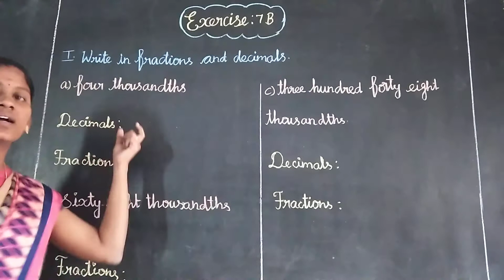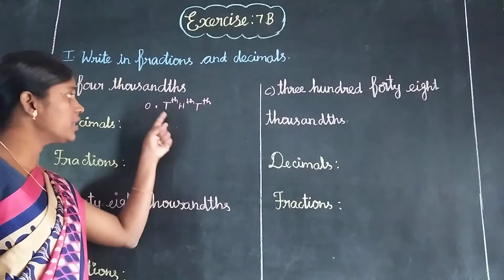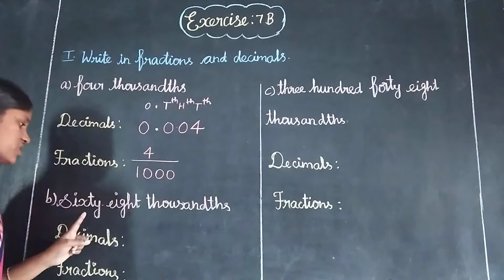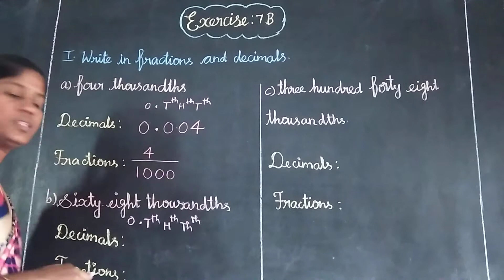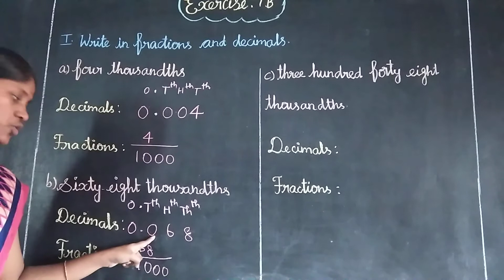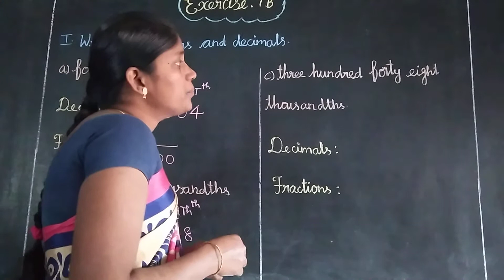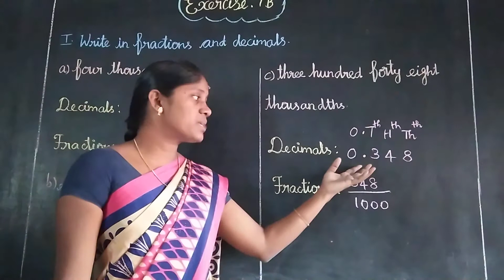EX 7B ROMAN I Oxford Class 5 Mathematics